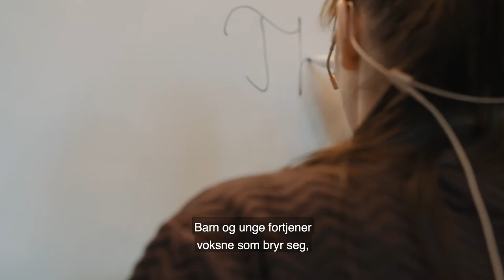Lærerutdanningene ved UiA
Lærerutdanningene ved UiA består av barnehagelærerutdanning, grunnskolelærerutdanning, lektorutdanning og praktisk-pedagogisk utdanning.
Vi har ca. 1600 studenter fordelt på 14 studieprogram i Kristiansand og Grimstad.
Lærerutdanningene ved UiA har en lang og stolt historie som strekker seg tilbake til 1839.